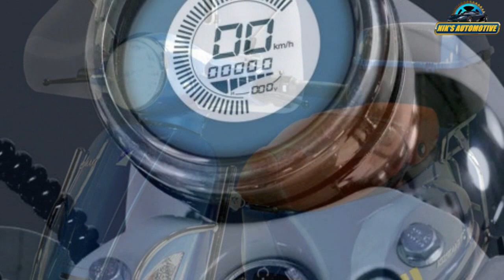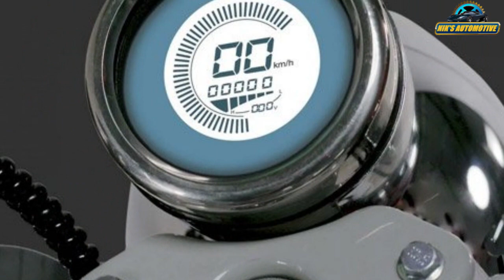Komaki Venice & Ranger EVs Launched - Priced From 1.15 Lakh | 220 Km Range | All Spec, Features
Komaki Electric Vehicles has launched the Ranger motorcycle at a price of Rs. 1.68 lakh and the Venice scooter at Rs. 1.15 lakh (ex-showroom), today in India. Billed as the nation’s first electric cruiser motorcycle, the Komaki Ranger is available in Deep Blue, Garnet Red and Jet Black colourways. The electric bike has lots of chromed components, ape hanger-style handlebar, split seat with pillion backrest, 2 storage boxes, and it rides on alloy wheels. As for equipment, the Ranger has Bluetooth sound system, cruise control, anti-theft lock system and a side-stand sensor. It also has a pair of daft exhaust canister-like elements. Power comes from a 4 kW (5.4 BHP) electric motor that draws juice from a 4 kWh battery pack. Komaki says the ranger can do between 180 and 220 km in a single charge. The Komaki Venice has the looks of a Vespa through and through. It is equipped with a self-diagnosis system, a mobile charging point, anti-theft lock system, regenerative braking and reverse assist. Featuring a full body guard. a flyscreen and an additional storage box in the back, the Venice, which will come with 9 paint options, has a 2.9 kWh battery pack and a 3 kW (4 BHP) electric motor providing the drive. No claimed range in a single charge or the torque figure of this particular model has been revealed by the electric 2-wheeler manufacturer.